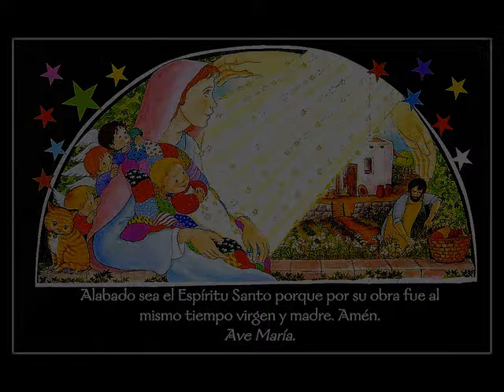CORONA DE LAS DOCE ESTRELLAS (hay una NUEVA VERSIÓN PARA REZAR, clicar enlace debajo)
Oración compuesta por San José de Calasanz en honor de la Santísima Virgen María: "Deseo que esta devoción a la Santísima Virgen sea practicada cada día por todos nuestros alumnos, para que merezcan por tan pequeño sacrificio el favor incalculable de la protección de María durante toda su vida y en el momento de su muerte."